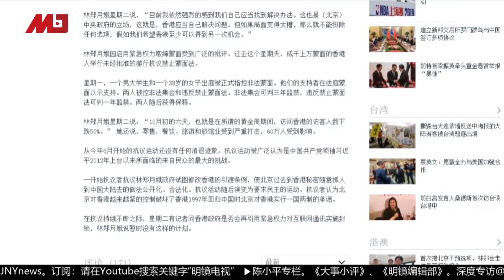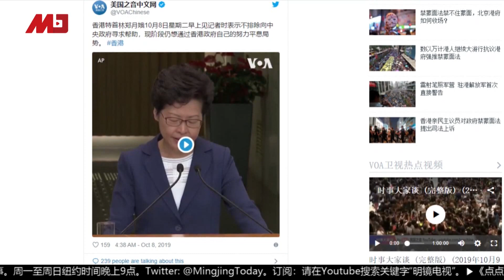林郑向北京求救，习近平出手在即？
参与人：
陈小平@MJTVxchen15，明镜火拍主持人
吴强博士，中国自由评论人
纪硕鸣，香港媒体评论员